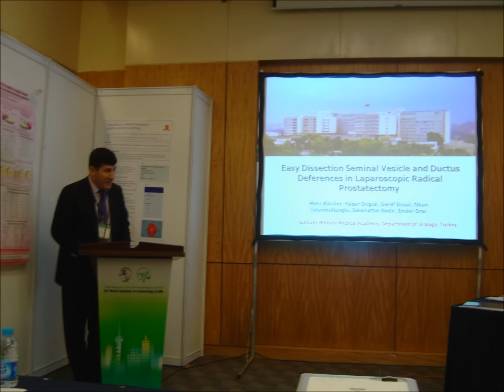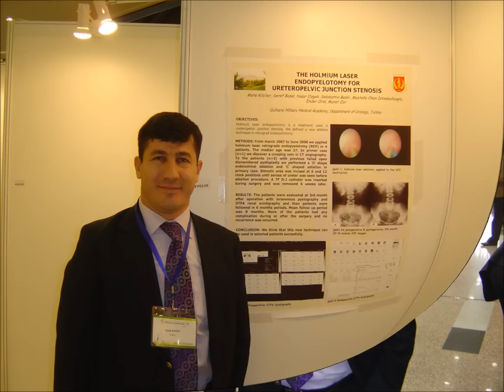Profesör Doktor Mete KİLCİLER - Slide Show